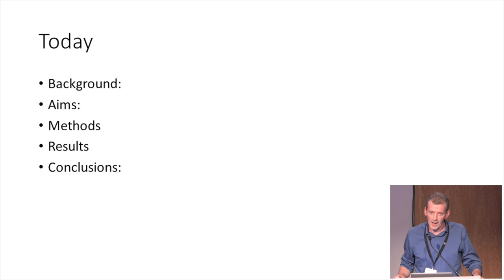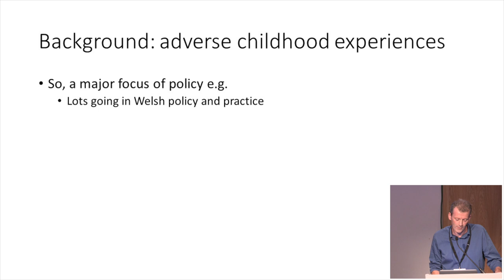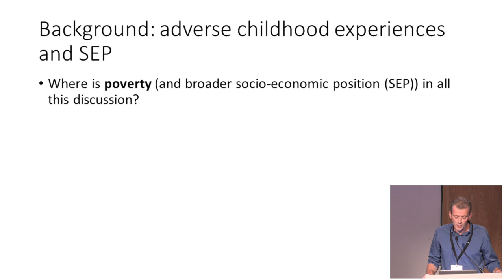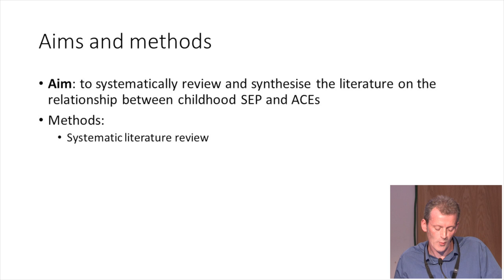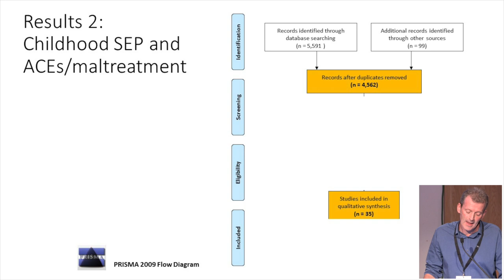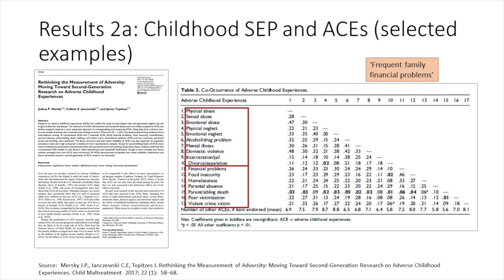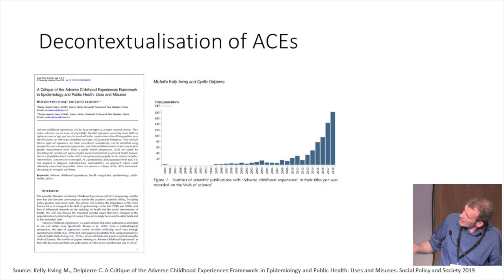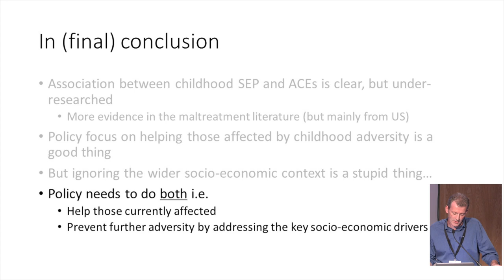PHINS 2019 - Contextualising ACEs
Presentation by David Walsh on contextualising adverse childhood experiences.